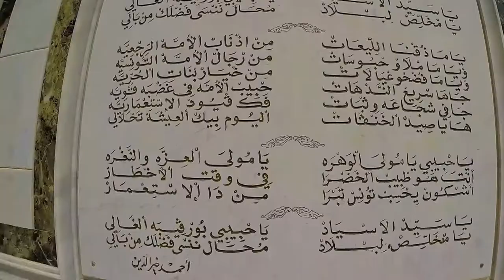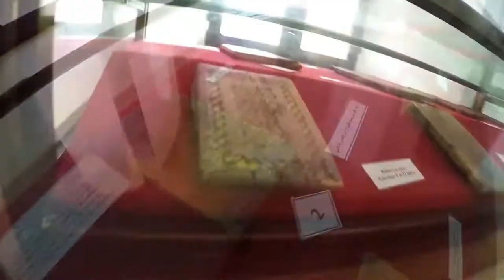Luis Gabriel Aguilera | LGA | Flight of the Monarch | Stand Alone EP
Music: "Flight of the Monarch" by Luis Gabriel Aguilera, the first single from his EP "Stand Alone."

Video Montage (set in Monastir, Tunisia): Taher Nagati

3100 Quests (Kairouan Film Crew)